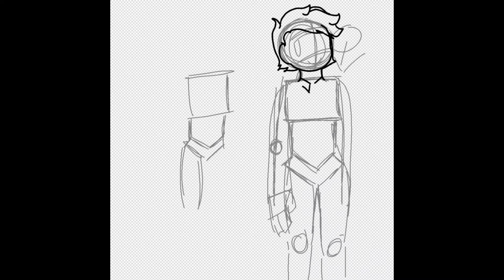"What's wrong?" SP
Merry Christmas ya'll. Hope you got good gifts!

All I have for you today is a speed paint of my one of my ocs, Vic. He likes murder.